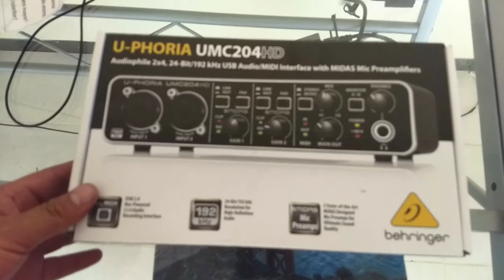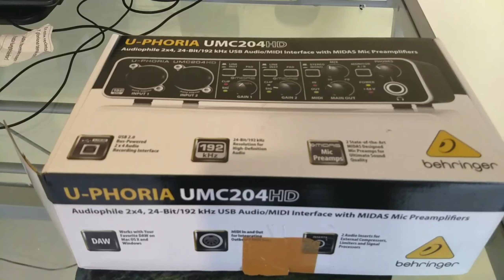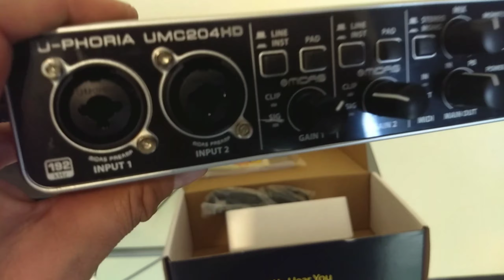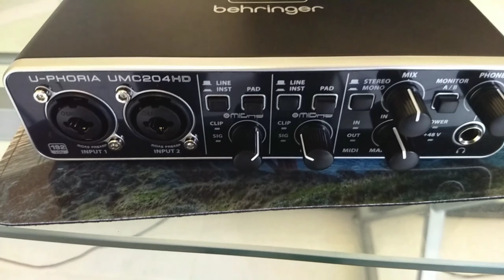unboxing de interfaz para empezar a grabar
Ojalá les guste amigos... Dejen en los comentarios